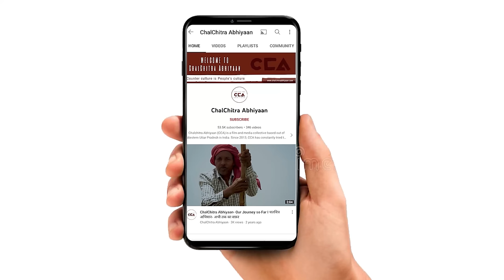इकरा हसन और प्रदीप चौधरी पर सैनी समाज का ऐलान | Sainis views on Iqra Hasan and Pradeep Chaudhary-CCA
कैराना सीट पर मतदान पहले चरण 19 अप्रैल को होना हैं। कैराना सीट पर चुनावी माहौल गर्मा गया हैं, चलचित्र अभियान की टीम लगातर कैराना सीट के गांव में जाके चुनावी माहौल जानने की कोशिश कर रही हैं। चलचित्र अभियान की टीम ने कैराना लोकसभा सीट के गाँव हसनपुर लुहारी में सैनी समाज के बीच चुनाव के बारे में लोगों से बातचीत की।

टीम - नकुल सिंह साहनी, अनस अली, शाकिब यामीन रंगरेज, विशाल स्टोनवॉल

Voting on the Kairana seat is scheduled for April 19 in the first phase. The electoral atmosphere in Kairana has heated up.
CCA is continuously visiting villages in the Kairana constituency to gauge the election mood. We recently discussed the elections with the Saini community in Hasanpur Luhari village of the Kairana Lok Sabha seat.
CCA Report.

Crew - Nakul Singh Sawhney, Mohd Savez Chauhan, Shakib Yameen Rangrezz, Vishal Stonewall, anas ali